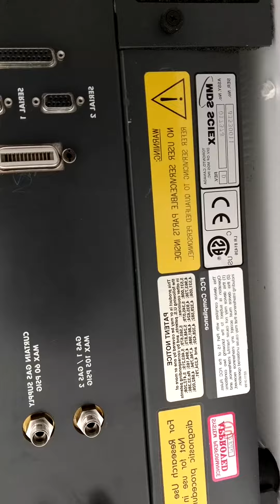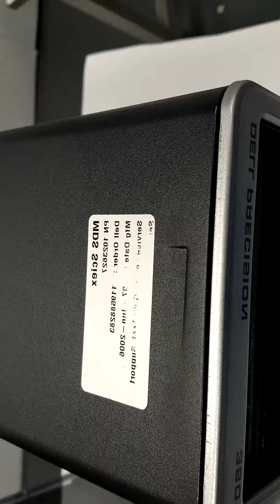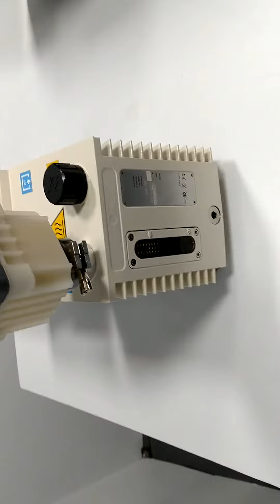AB Sciex API 2000 Spectrometer [BOSTONIND] - 13433